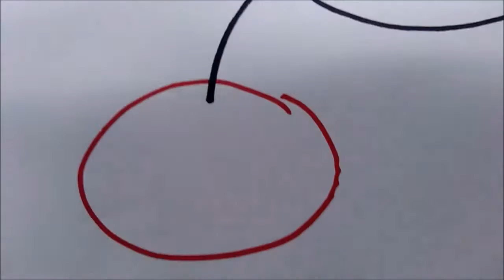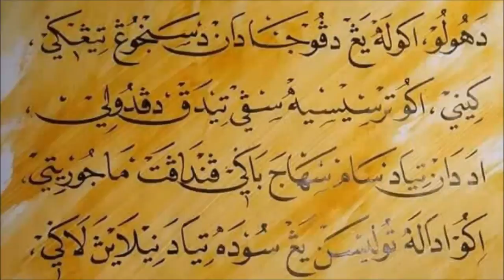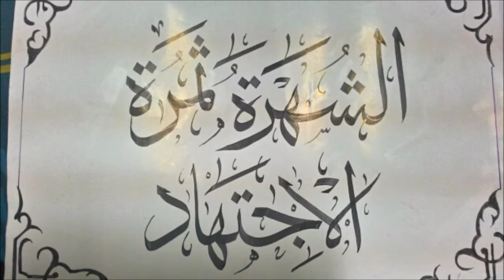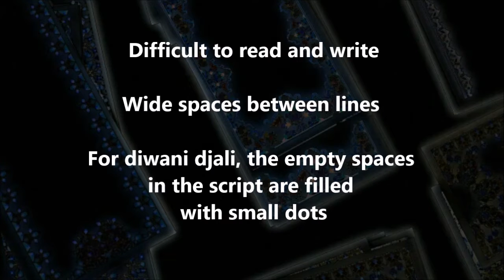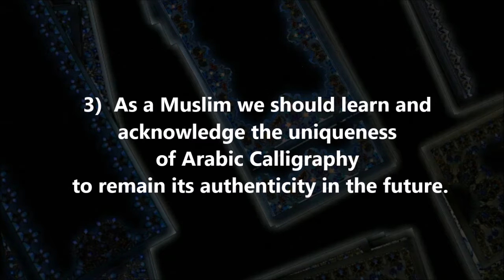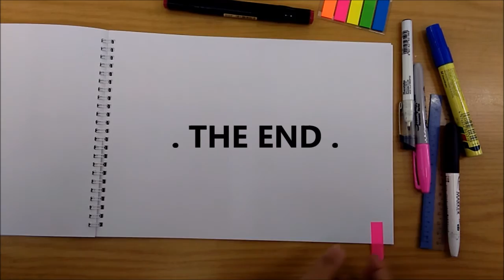The Beauty of Arabic Calligraphy